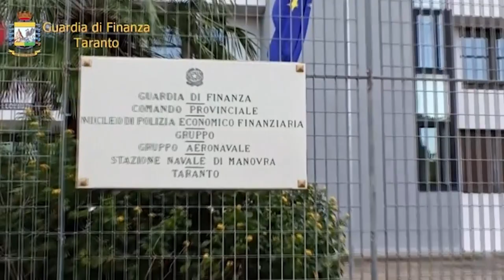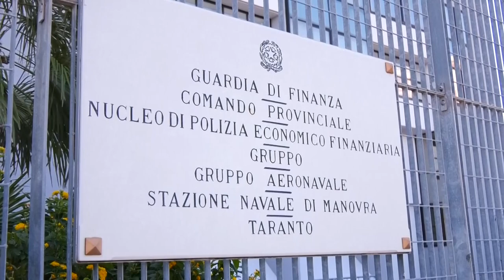Gdf Taranto: sequestrati videopoker e slot machine